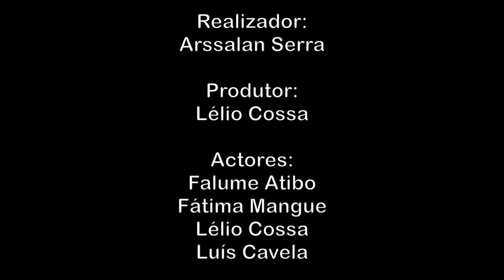"A CULPA É SUA!" filme de Arssalan Serra | 4o Concurso Curta-Metragem CCMA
O Centro Cultural Moçambicano-Alemão, Goethe-Zentrum Maputo apresenta

Realizador: Arssalan Serra
Duração: 34 Segundos
Ano: 2020
Língua: Português

Sinopse:
A convite do CCMA-Centro Cultural Moçambicano-Alemão, o realizador Arssalan Serra desenvolveu esta curta-metragem “A culpa é sua!”, cuja inspiração surgiu de um dos tópicos destacados na Semana da União Europeia, “meio ambiente e mudanças climáticas “.
A história mostra o impacto negativo de um mau comportamento do Homem, que coloca todos em situação de vulnerabilidade e periga a vida dos seres e da natureza. O objetivo é incitar a todos sobre a importância de preservar o meio ambiente e os problemas causados pela intervenção humana na natureza.

Ficha técnica
Produtor: Lélio Cossa
Actores:
Falume Abibo, Fátima Mangue, Lélio Cossa, Luís Cavel,a
Trilha sonora: Nell Boy
Agradecimentos:
CCMA, ISCIM, Sérgio langa, Grupo de capoeira e Estudantes de Multimédia

Não perca, a cerimonia de divulgação dos vencedores da 4ª Edição do Concurso de Curta-Metragem. A votação para o prémio público abre no dia 28, às 16h00 e termina no dia 29, às 18h00.

A cerimónia de divulgacão e premiação será transmitada ao vivo pelo facebook do CCMA através da plataforma Zoom Meeting e contará com a participação do Júri, concorrentes da presente edição e mais surpresas.